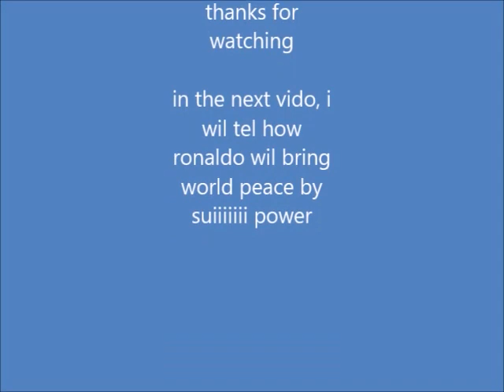Lionel Messi EXPOSED!!!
OMG I can't believe Messi would be like this I'm shidding and farding rn wtf

Our Beautiful Patrons:
doximax
cool_doggo
Bram
!! yurnost !!